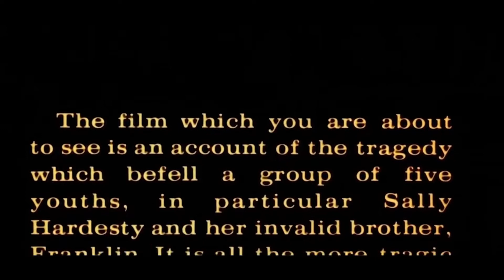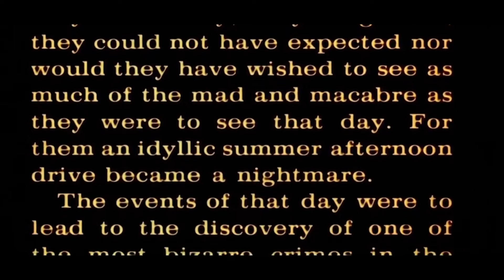SplatterCast E7: Predator 2 (1990)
With Prey coming out right around the corner, Luke & Dylan sat down and discussed the under appreciated follow up to one of the greatest action movies of all time. Predator 2 is what we decided to chat about for nearly 3 hours, making this our longest episode yet. We discuss the films history, the original script and what happened to make the film that we got in 1990 as well as how it has gone from a flop to being considered one of the best in the series.

Amazon music